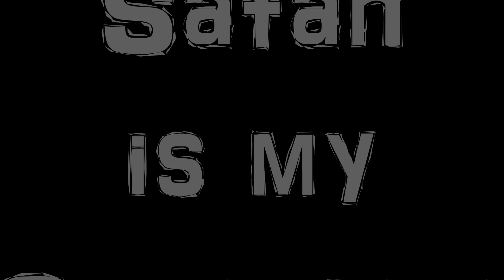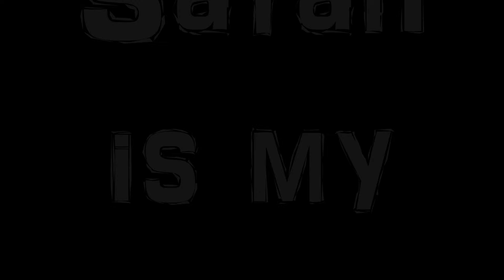Show No Mercy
In this episode we travel south of heaven where Hell awaits to spend seasons in the abyss and reign in blood with our undisputed attitude that God hates us all in the Chri$t illusion. Without divine intervention we see a world painted blood in repentless diabolus musica and tell the story of Slayer’s debut album, Show No Mercy.
In 1981 Huntington Park California guitarists Kerry King and Jeff Hanneman met at an audition and realised they were into the same stuff. Living only just around the corner was like-minded bass player and singer Tom Araya. All they needed to create the loudest, heaviest, fastest and most satany band ever was a double kickarse drummer. Then suddenly there was a knock at Kerry King’s door. 16 year old Dave Lombardo had been told there was another long haired disreputable type in the area. So the plucky, pizza delivery man went and introduced himself. The original, the classic and the most persistent line up was complete.
We will pick up the story there and tell you how that debut album came to be.